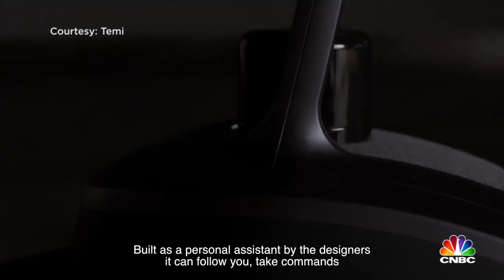temi on "The Edge" - CNBC